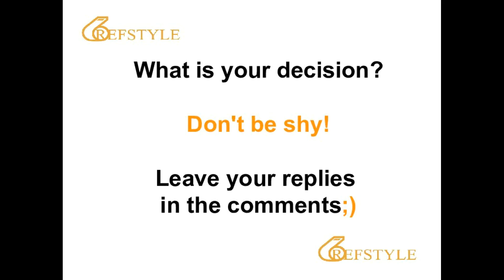REFSTYLE: WHAT IS YOUR DECISION... CLIP 576